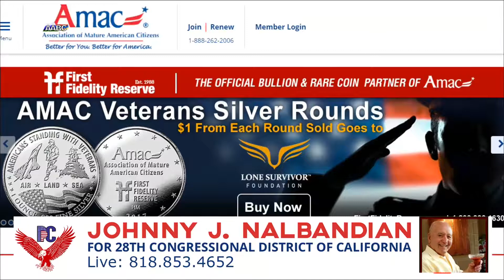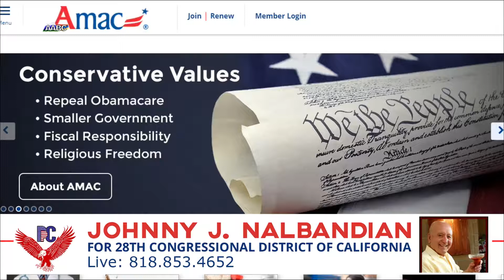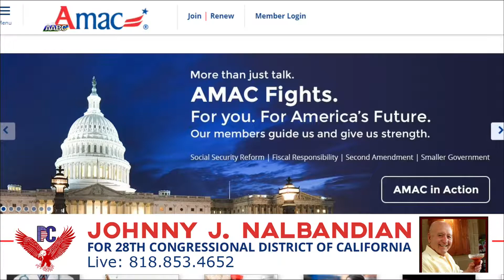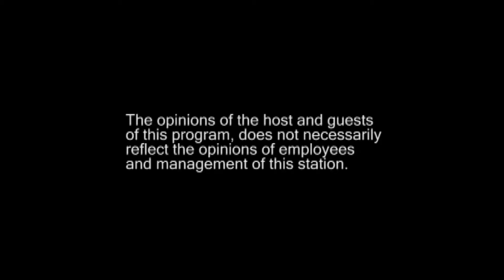PASSIONATE PATRIOTS CLUB - Episode #39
Talking about one of my deepest passions;
THE WELL BEING OF OUR FABULOUS SENIORS!